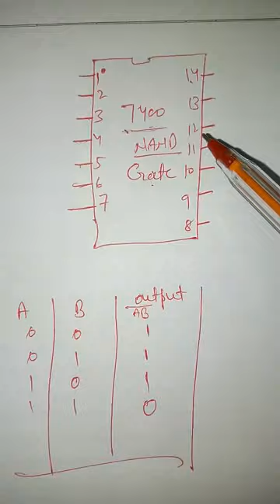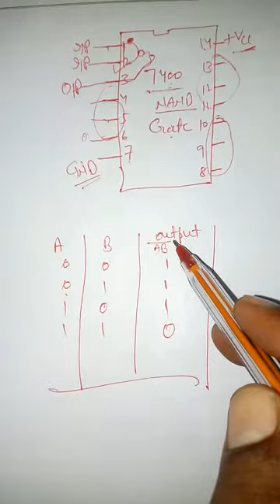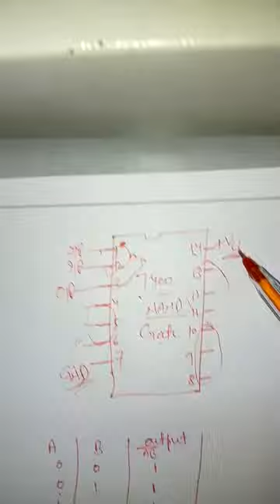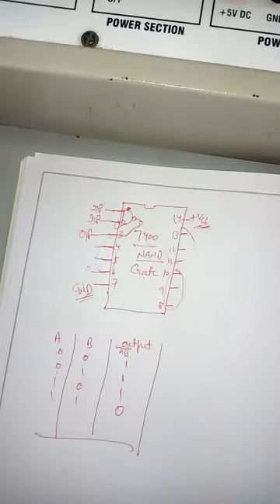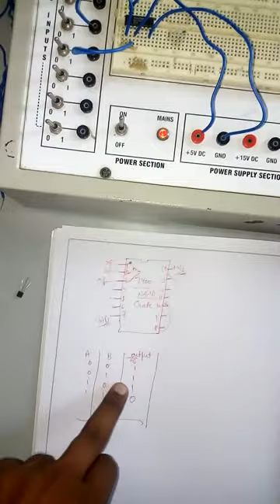what are universal gates why they are called so nand gate circuit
logic gates
what are universal gates why they are called so
By technical study no.1